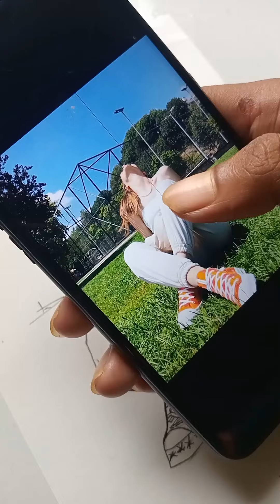How to improve your pen and ink drawings I used a simple method in this drawing